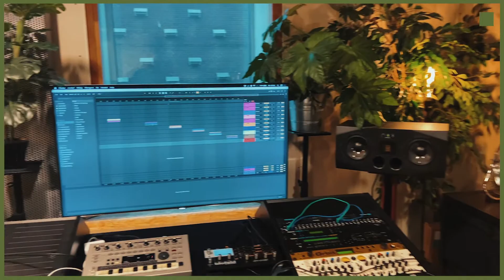Originals: Luuk Van Dijk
𝐒𝐀𝐌𝐏𝐋𝐄 𝐌𝐀𝐑𝐊𝐄𝐓 - 𝐎𝐑𝐈𝐆𝐈𝐍𝐀𝐋𝐒
LUUK VAN DIJK
𝐄𝐱𝐜𝐥𝐮𝐬𝐢𝐯𝐞𝐥𝐲 𝐀𝐯𝐚𝐢𝐥𝐚𝐛𝐥𝐞 𝐚𝐭 𝐰𝐰𝐰.𝐬𝐚𝐦𝐩𝐥𝐞𝐦𝐚𝐫𝐤𝐞𝐭.𝐜𝐨.𝐮𝐤/

Amsterdam based DJ and producer Luuk van Dijk bring us an exclusive selection of sounds for our Originals series. This library is packed with unique sounds, fresh from Luuk’s studio.
Expect to find expertly programmed drums, groovy basses, deep warms synths, lush pads, acid loops, FX loops and a selection of one-shot samples for instant beat control.

Luuk is dominating the house scene through his productions and on stage with his contagious energy and radiant personality. Known for his strong basslines and groovy vibe with a clear old skool vision, Luuk’s sound remains instantly recognizable. His productions have been picked up by massive labels such as Hot Creations, Eastenderz and Solid Grooves. Establishing his very own label Dark Side Of The Sun in 2019 to release his own tracks as well as those of other tastemakers, Luuk van Dijk has just begun showing the world his musical vision.

With loops within playing between 124-130bpm, this pack is perfect for contemporary house, tech house, garage and deep house productions! All loops are BPM labelled and key labelled where applicabl